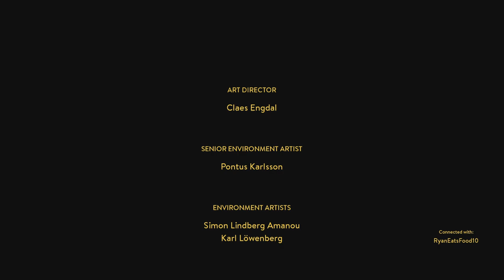A Way Out Betrayal Plane Scene (Kenny Ryan) Addition